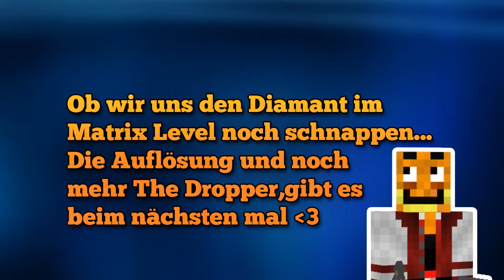Herr Bergmann vs. Paluten ✪ The Dropper 2 - Minecraft Adventure Map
Dir gefällts? Dann wäre ein LIKE freakin' awesom-O

►Social Media etc.  Gedöns

►Musik von.

►Es wurde gezockt auf...
Einer bengalischen Bergziege
►Ihr wollt die Map selber zocken? Hier ist der Link!
►Texture Pack
●faithful